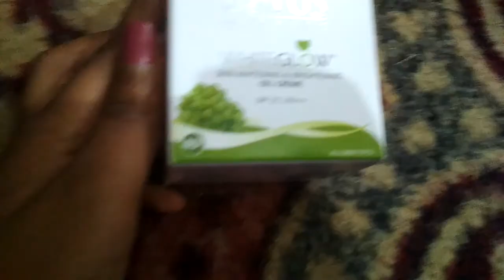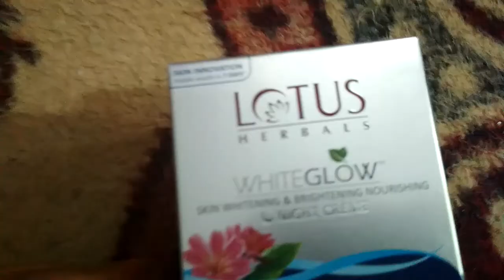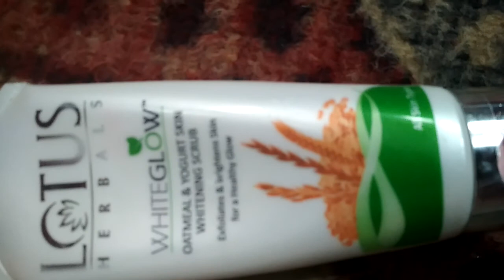Beauty tips 2 din me gora ho natural tarika